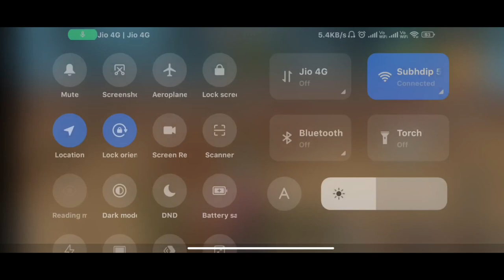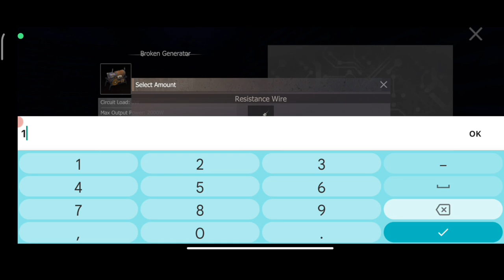solo gameplay1 shot gun bullet can change everything/pc vs phone/last Island of survival/